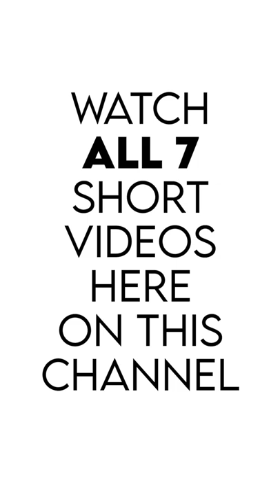The 5 Love Languages (1 of 7) - Gary Chapman - A Better Us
A clip from our show, A Better Us!
Full episodes and clips available on YouTube